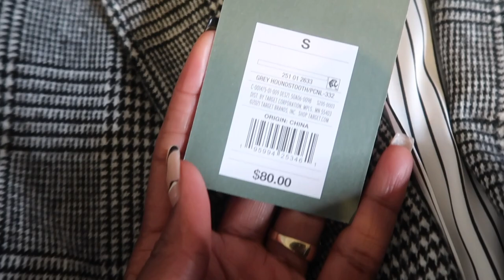😱 BEST KINKY STRAIGHT U PART WIG! | BLOW OUT WAND CURLS FT WIGGINS HAIR | BONUS FEATURE GRWM 😉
Welcome Back LWTGANG 👑

I tried a u part wig and I'm in love with it. Watch me slay this wig and make it look natural as possible.

Thanks to all of my Subscribers , we’re at 85.8K Subscribers and I’m looking forward to hitting 100K. I am truly thankful for each and every one of you! 💖💖

FAQ 👑

~ I am located in Newnan, Ga
~ I film with my Canon G7X Mark ii and edit with iMovie on my Mac Pro
~ I’m a (Gemini ♊️)
~ I love to travel and have fun.

Wiggins Hair
U Part Kinky Straight 24" Wig

Here's the description links pls check!
დ WigginsHair დ
3. Lazy girl approved headband wig➤

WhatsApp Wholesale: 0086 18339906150